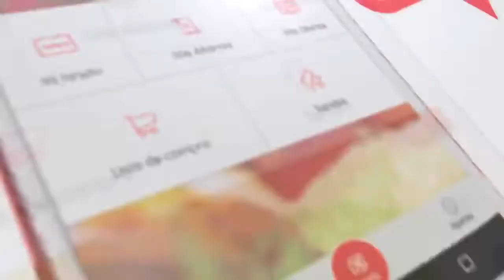Album de Gaturro con SUPERMERCADOS DÍA. Locución comercial (2018),